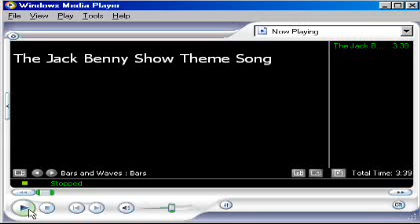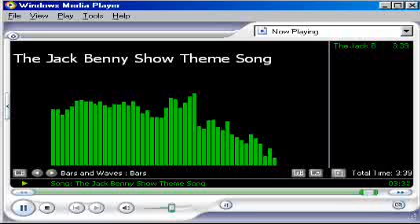The Jack Benny Radio Show Theme Song By The Longines Symphonette